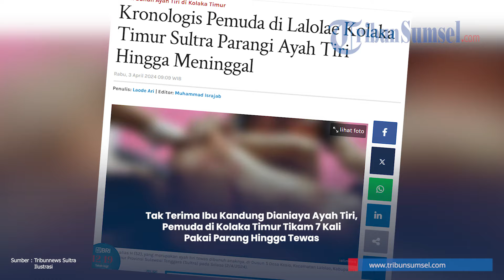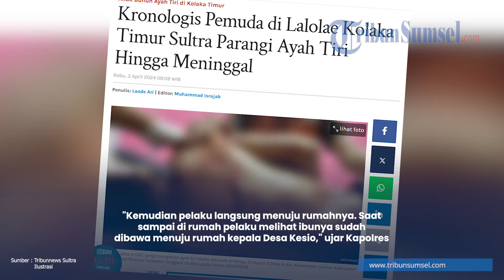Tak Terima Ibu Kandung Dianiaya Ayah Tiri, Pemuda di Kolaka Tikam 7 Kali Pakai Parang Hingga Tewas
Pemuda di Kolaka Timur (Koltim), Provinsi Sulawesi Tenggara (Sultra), membunuh ayah tirinya, Selasa (2/4/2024).

Korban tewas usai mengalami luka 7 luka sobek akibat sabetan parang.

Adapun pelaku pembunuhan berinsial MD (20) warga Desa Kesio, Kecamatan Lalolae, Kabupaten Koltim, Sultra.

Sementara korban berinisial S alias H (52) yang merupakan ayah tiri dari pelaku.

Kejadian itu terjadi sekira pukul 21.30 WITA, korban yang meregang nyawa akhirnya meninggal saat berada di Puskesmas Lalolae sekira pukul 22.00 WITA.

Kapolres Kolaka Timur, AKBP Yudhi Palmi mengatakan motif pelaku menganiaya korban karena tak terima ibu kandungnya diparangi korban.

Tribunsumsel/Yos